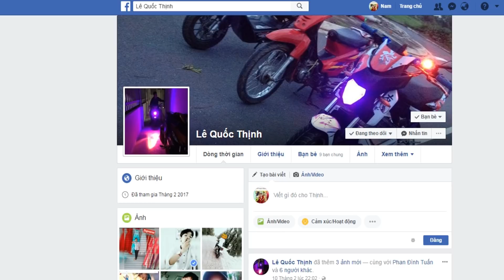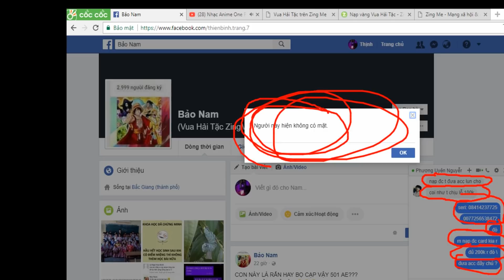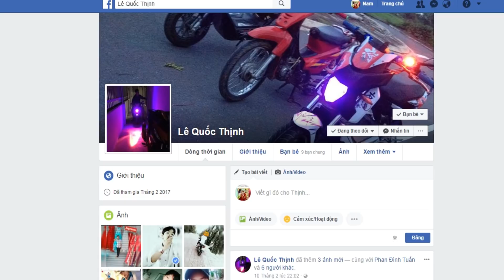Bình Luận Game Vua Hải Tặc Xin Trao Tặng Cho FAN Con ACC Vua Hải Tặc Chia Buồn :)))